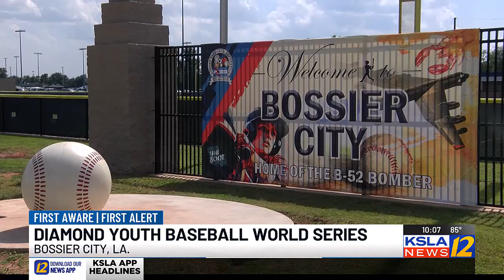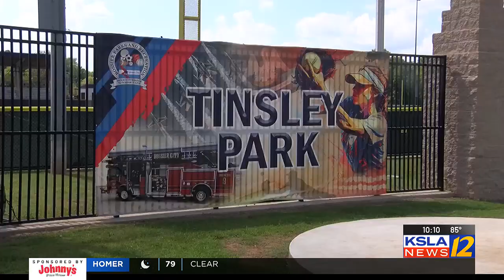Teams from across the country competing in 2024 Diamond Youth Baseball World Series in Bossier Ci...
Teams from across the country competing in 2024 Diamond Youth Baseball World Series in Bossier City